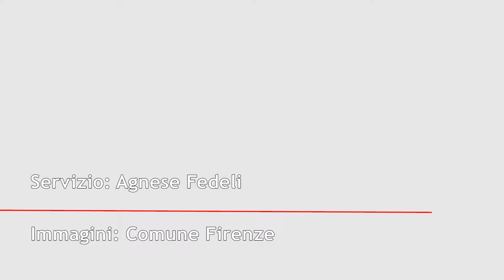🚇 TramviaFI, il tracciato delle tratte 3.2.2 Libertà - Rovezzano e 3.2.1 Libertà - Bagno a Ripoli 🚇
La tratta verso Rovezzano consta di 6,2 km di percorso con 15 fermate previste. Questa tratta si sommerà a quella verso Bagno a Ripoli (3.2.1) con 7,2 Km con 17 fermate. I videorendering del Comune di Firenze.
✅ L'inizio dei lavori per la realizzazione del tratto Libertà - Rovezzano è previsto per l'estate del 2025 e completerà il tracciato della Linea T3 Bagno a Ripoli-Libertà-Rovezzano.
Il percorso inizia dal Viale Don Minzoni, al termine del quale sotto-attraversa i binari ferroviari per immettersi in superficie sul Viale dei Mille, svolta su Viale Fanti dove effettua una fermata presso la Stazione ferroviaria di Firenze Campo Marte, prosegue su Viale Malta, Viale Fanti, Via Mamiani, Via del Gignoro, per terminare al capolinea nei pressi della stazione ferroviaria di Rovezzano.
Il tracciato ha una estensione di 6.2 Km con n. 15 fermate previste.

Come si legge su firenzetramvia.it, la futura linea T3 rappresenterà il collegamento della rete tramviaria con la zona sud-est della città. La realizzazione con due interventi distinti: l’uno appunto verso Rovezzato, l’altro sul tracciato piazza Libertà-Bagno a Ripoli. Lo snodo di piazza Libertà diventerà così il vero “cuore” del sistema tramviario fiorentino.
Relativamente alla tratta per Bagno a Ripoli l’estensione è di 7,2 Km con 17 fermate previste: si aggancia al sistema tramviario fiorentino in Piazza della Libertà da dove imbocca Viale Matteotti, percorre i viali di circonvallazione, fino a Viale Giovine Italia, per proseguire sui Lungarni Pecori Giraldi, del Tempio e Cristoforo Colombo. Superato il Ponte da Verrazzano il tracciato percorre Via Poggio Bracciolini, Viale Giannotti, Viale Europa e Via Pian di Ripoli, fino a svoltare in Via Granacci e arrivare al capolinea di Bagno a Ripoli.
[af]